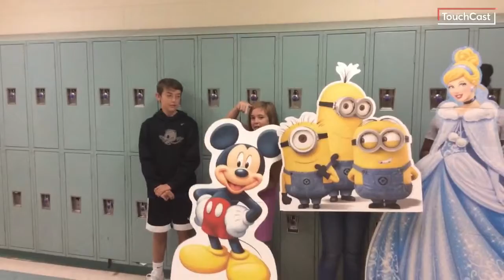Tuesday September 19, 2017